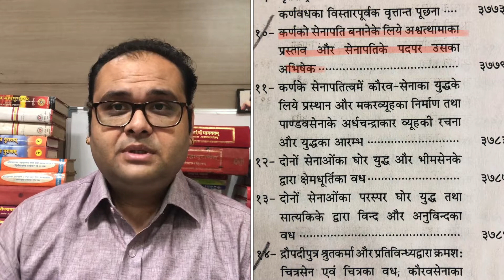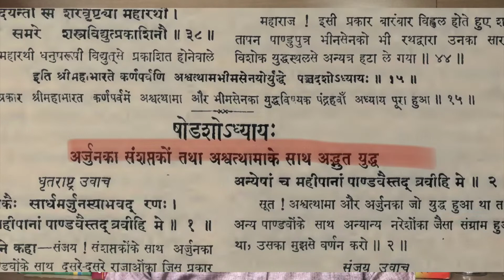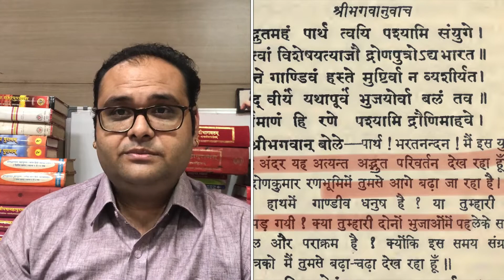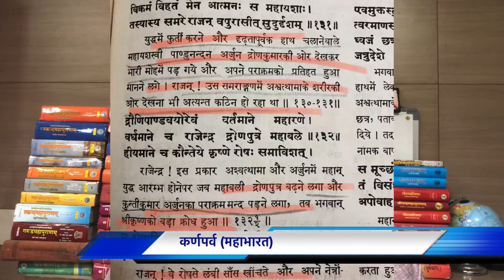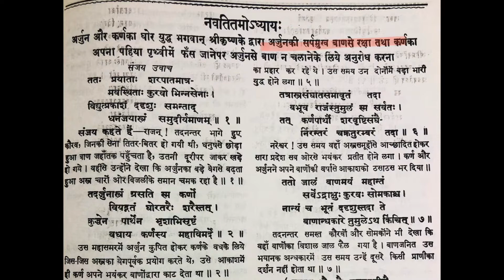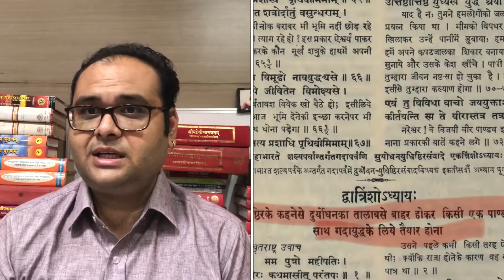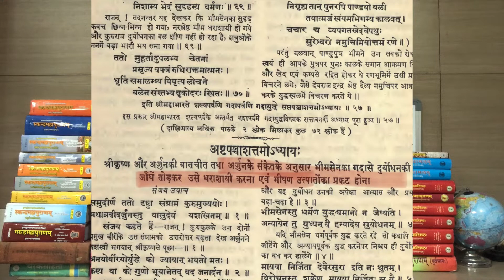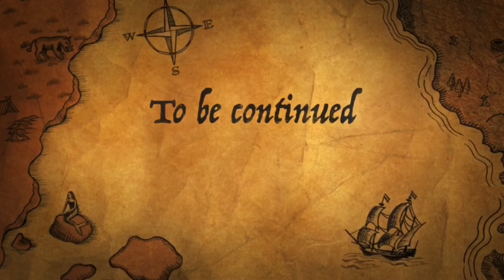अश्वस्थामा जी की कथा Part 5 (Vishal Epics)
अश्वत्थामाजी की कथा का प्रथम, दूसरा भाग मेरे Facebook channel पर uploadहै
अश्वत्थामाजी की यह कथा का reference चित्र ,महाभारत के द्रोणपर्व ,कर्णपर्व,गदापर्व ,सौप्तिक पर्व से लिया गया है जिसे गीताप्रेस गोरखपुर (अनुवादक पंडित रामनारायण शास्त्री पाण्डेय ‘राम’ )ने प्रकाशित किया है , यह महाभारत आप purchase करना चाहते हों उसका link नीचे copy

back ground music in use imovie